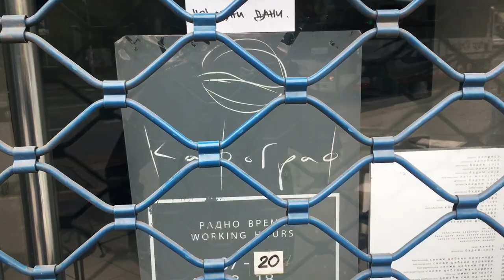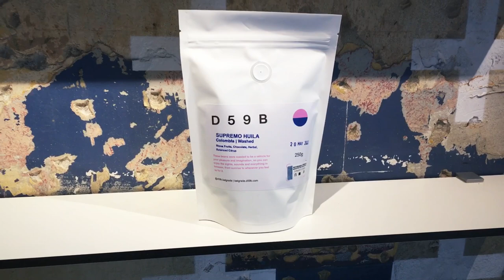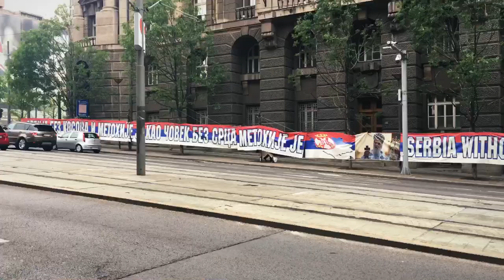BELGRADE: MURALS & COFFEE SHOPS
Plenty of murals, street art, and coffee shops in Belgrade, Serbia to see here.